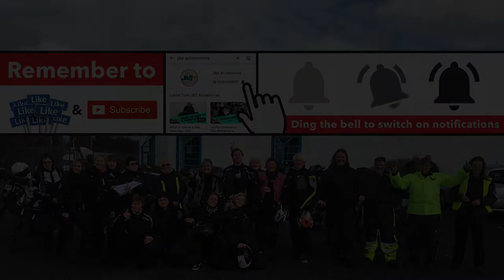Women Riders World Relay - J&S Accessories Ltd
The Women Riders World Relay dropped by our store at Oakmere in Cheshire as part of their worldwide tour. Find out more here.